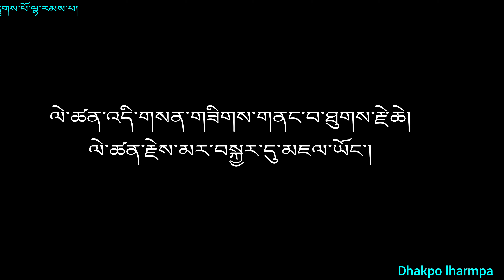August 16, 2024 བསྟན་འཛིན་བདེ་གསལ་གྱི་སྐྱེས་སྐར་སྐབས་ཀྱི་སྒོར་གཞས།